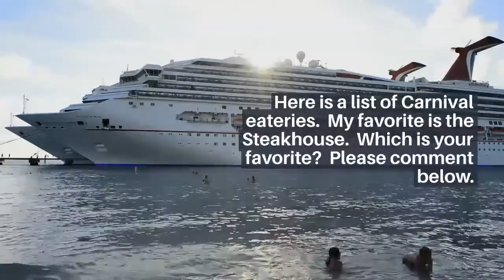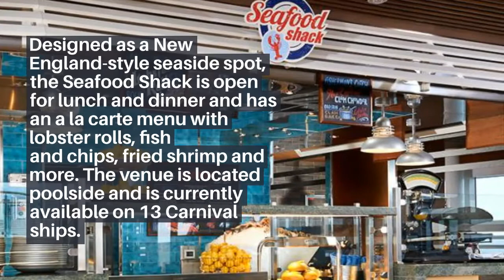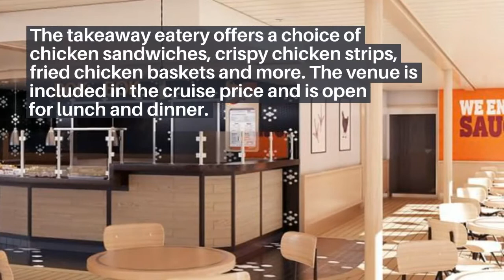A Look At Carnival Cruise Lines Best Specialty Restaurants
A Look At Carnival Cruise Lines Best Specialty Restaurants . This video of Carnival Cruise Lines Best Specialty Restaurants will make you hungry.  It's a quick look at Carnival's mouthwatering eateries aboard there ships.

Check out more cruise photos and info on the community link on my YouTube channel .   Leave a comment or any info you might have on the cruises you've been on.

Become a member of Cruise Lovers Travel YouTube Channel.  When you join you will receive a free cruise packing list download, special bonuses plus more.  Stay organized for your trip with the ultimate cruise packing list.  Don't forget all the essentials needed for your trip.

Here Are Your Cruise Essentials for Safe Cruising- You can also check out video for these products by going

1. Sanitizer Bottle Kit
2. No Touch Tool
3. Cruise Lanyards
4. UV Sanitizer Wand
5. Sanitizer Wipes
6. Face Mask
7. Travel Thermometer
8. Snack Bags
9. Water Bottle